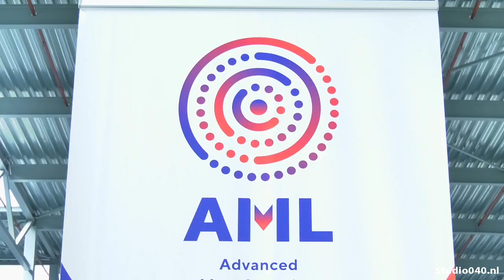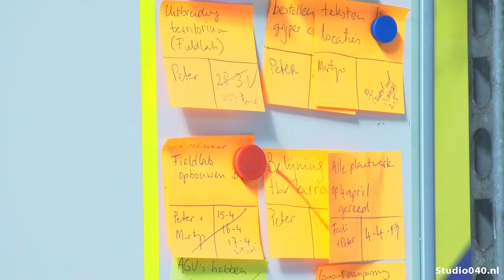Robotkarretjes op de BIC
Op de Brainport Industries Campus rijden robotkarretjes. Het is een experiment voor de 'Fabriek van de Toekomst'.